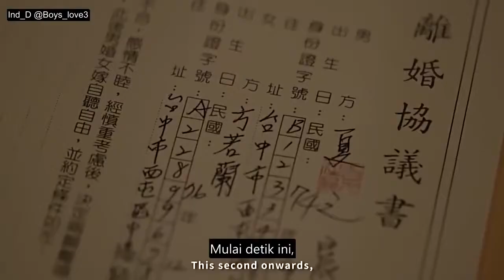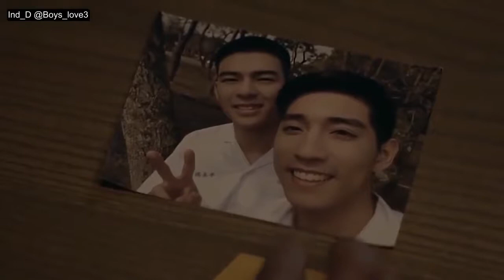Red Balloon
I really love this movie. Honestly, made me cry.
Again my own edit.. So please give credit. The movie, song and characters doesn't belong to me but this edited video is mines.. hope you guys enjoy it.
Movie: Red Balloon
Song: The scientist by Cold Play